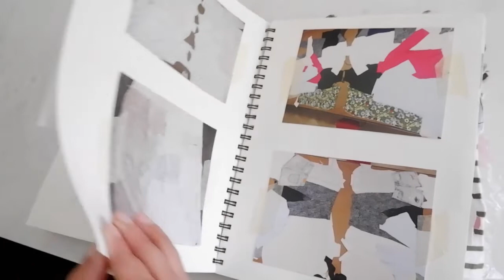Free Place I Yol Meoded I Cradle to Cradle I TOP60 Finalist I FRANKfurtstyleaward 2020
Free Place I Yol Meoded (009) I Israel I Student I Shenkar College of Engineering and Design

TOP60 Finalist I FRANKfurtstyleaward BENEFITS of CHANGE
Category: Cradle to Cradle